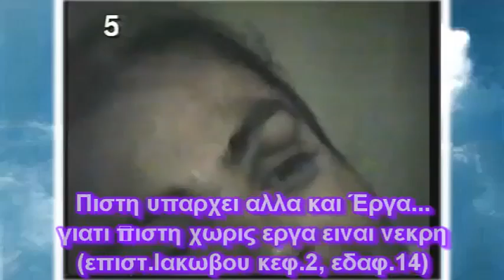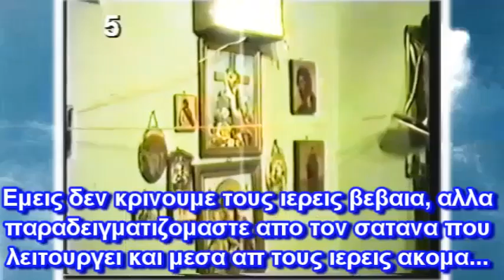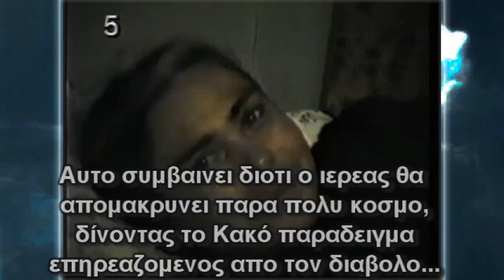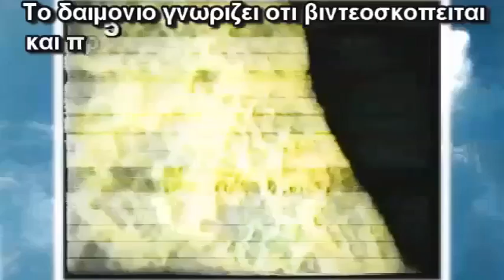ΜΑΡΙΑ ΑΠΟ ΠΑΤΡΑ ΔΑΙΜΟΝΑΣ ΟΜΟΛΟΓΕΙ υποτιτλοι (1/2)